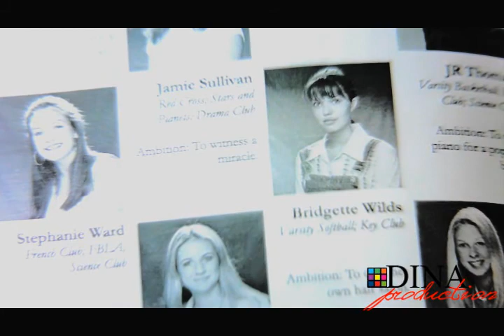Landon & Jamie - Run